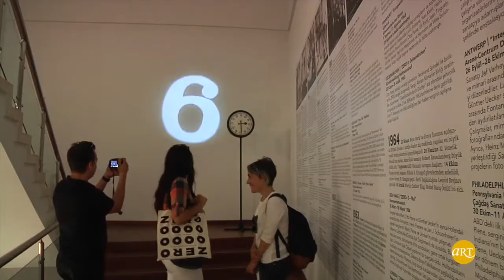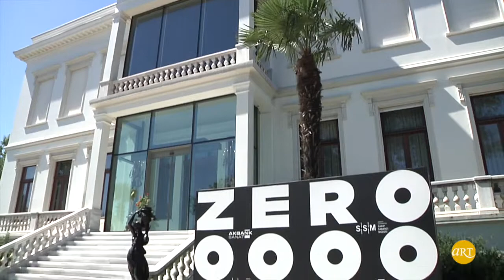ZERO | Geleceğe Geri Sayım | ARTtv